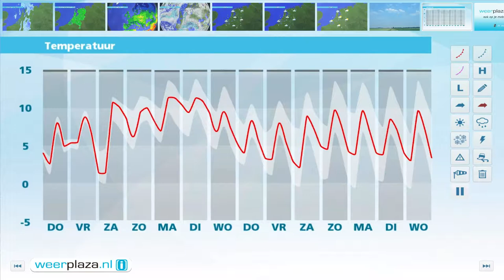Weerbericht woensdagmiddag: Koude nacht, later regen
Het is grijs en nat, maar in het westelijke deel van het land wordt het zo goed als droog met een enkele opklaring. In het oosten trekt de regen pas vanavond weg. Het wordt 7 tot 9 graden. De noordelijke wind is matig. Komende nacht zijn er brede opklaringen en koelt het af tot rond het vriespunt. Morgen is er eerst wat zon. Later op de dag gaat het opnieuw regenen. Er staat dan een stevige zuidwestelijke wind, 4 tot 7 Bft. Ook in het weekeinde is het wisselvallig.